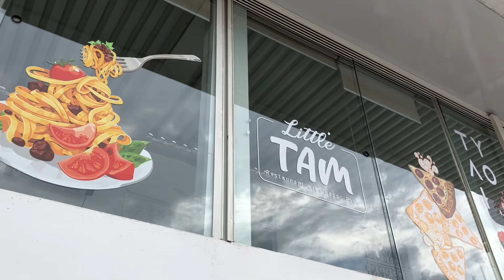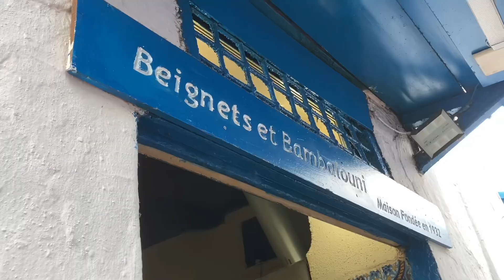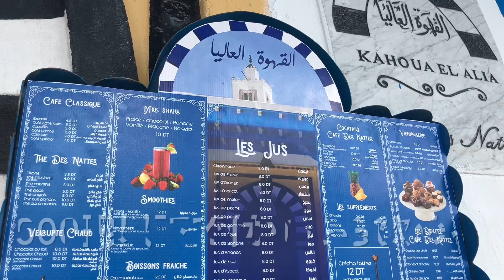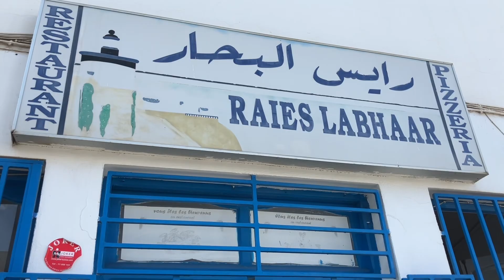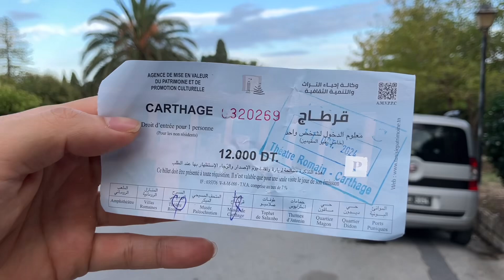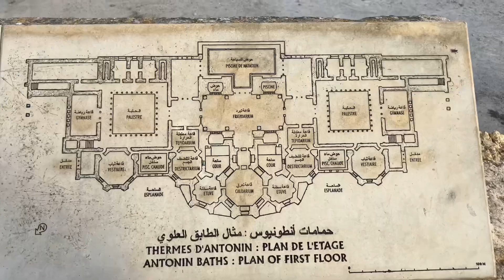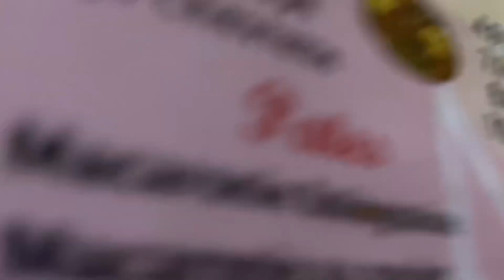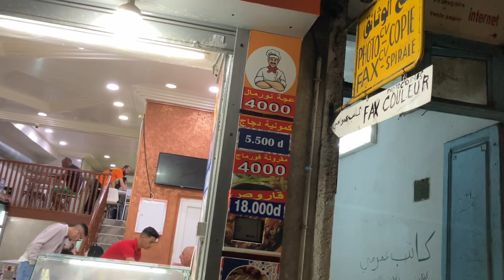【シディブサイド&カルタゴ遺跡】首都チュニスで1日観光Vlog🇹🇳憧れてた微妙な町と大興奮のテルマエロマエ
白と青の絶景で知られる町シディ・ブ・サイド سيدي بو سعيد
ローマ帝国の遺跡の残る地中海ならではの国、とっても人懐っこいいい国チュニジア🇹🇳
首都チュニス🇹🇳から30分な憧れの観光ルートをやってみました！朝スタートもう少し早ければ完璧に回れました笑 それはそれで暑いから疲れたやろうけど笑

iPhone一つでやるようになってから手軽に動画アップできるようになった反面、ストレージ問題にぶち当たっています、上手に回避してこれからも思い出残していきたいと思います

チュニジアの動画は以上ですぅ！

いつか見返して懐かしめるようにするのいいなー